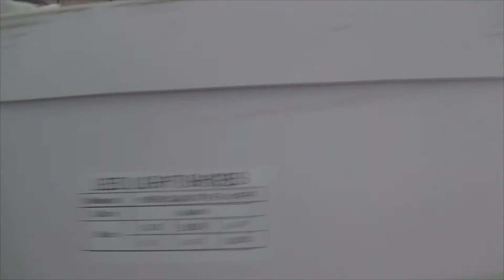Basket led haute à LED noir - Démonstration allumage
une nouvelle expérience vous attend avec ces nouvelles baskets hautes à LED lumineuses à la fois élégantes et à la mode avec ces 8 couleurs clignotantes qui vous attend impatiemment en similicuir de très bonne qualité, avec ces semelles en caoutchouc synthétique venez découvrir ces chaussures qui vous garantiront un produit durable, original avec un confort de qualité.
Le rechargement s'effectue par câble USB facile d'utilisation le port de chargement sera totalement invisible avec un temps de recharge de seulement 3 heures.
Alors n'attendez plus tentez l'expérience et venez m'être de la couleur à vos pieds.

Retrouvez en exclusivité toute les informations de la marque Swag2Style sur le blog officiel:

Achetez de la marque pour acheter en sécurité, 100% conformes aux normes européennes. Achetez swag 2 Style!
chaque chaussure et testée avant de vous parvenir.

Exclusif ! Notre kit de réparations chaussures à led avec câble de recharge Usb et batteries haute sécurité, Normes CE, Rohs